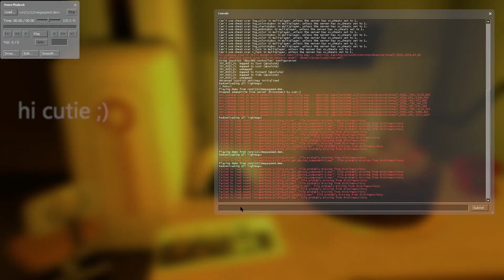Chamber 11/12 Glitchess IL in 52.095 (3473 ticks)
done with tas strafe, of course